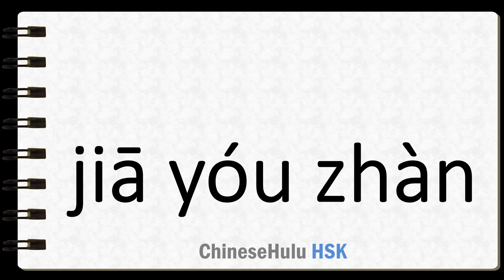How to Say gas station in HSK Chinese